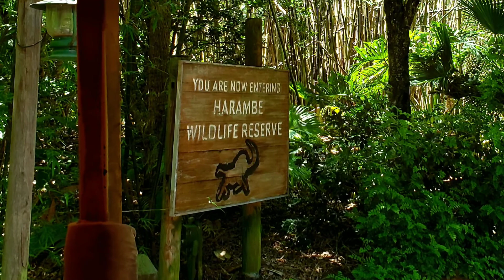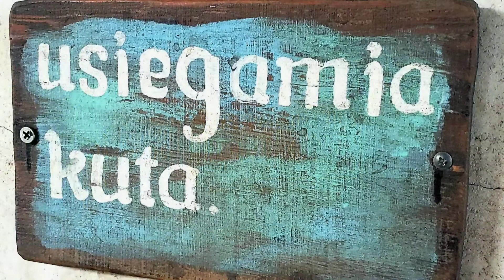Animal Kingdom With some good Christian reggae in the background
The sites of animal Kingdom set to some good  reggae